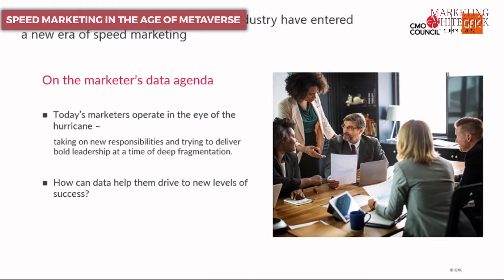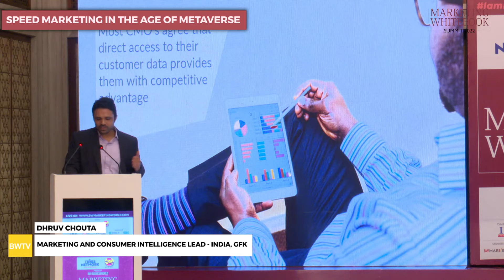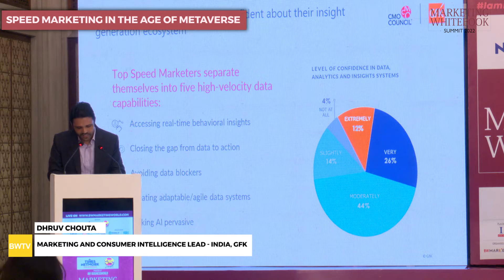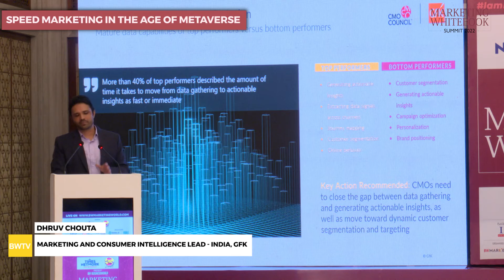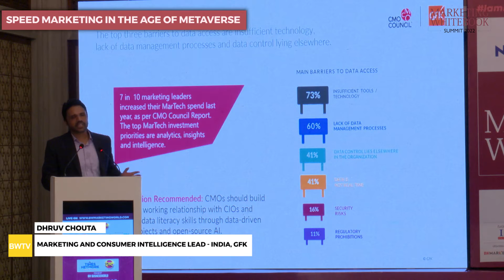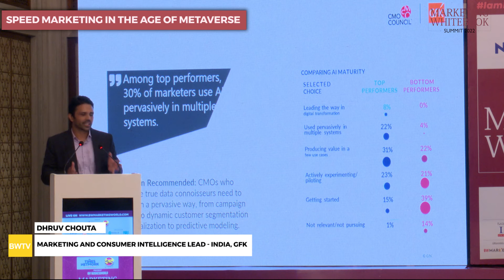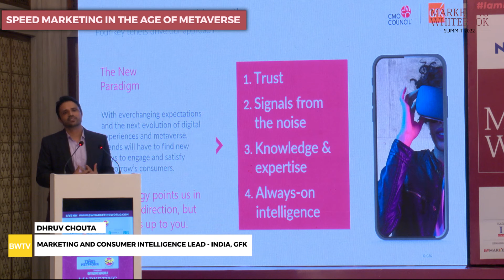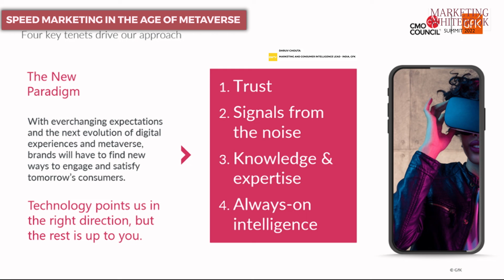Speed Marketing In The Age Of Metaverse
Metaverse has been the buzziest buzzword for a while now. It has permeated all spheres of life, including the domain of speed marketing. Indeed, the metraverse is set to expand marketing and how.

While speaking at the BW Marketing Whitebook Summit 2022, Dhruv Chouta, Marketing and Communications Intelligence Lead, India GfK, explained how speed marketing and metaverse are set to converge. “80 per cent of our CMOs say data analytics and insights are essential to winning and retaining customers,\" he said. This data system can be made more efficient by incorporating metaverse, he added.

Chouta also highlighted the important four tenets in the age of the metaverse- Trust, the signal from the noise, knowledge and expertise, and always-on intelligence.